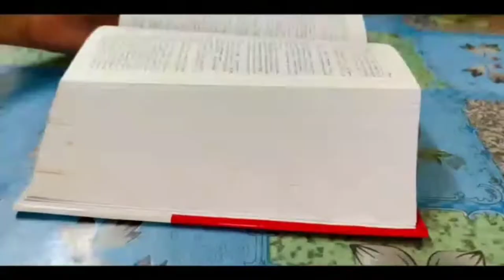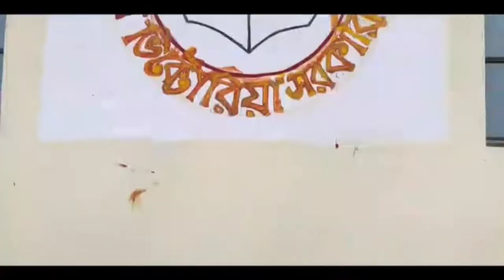cumilla Victoria government College campus..